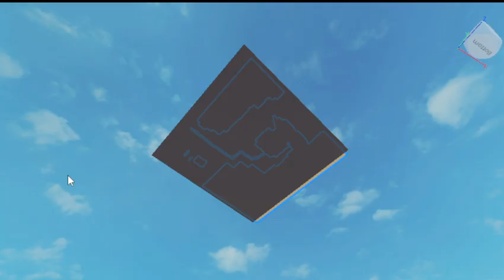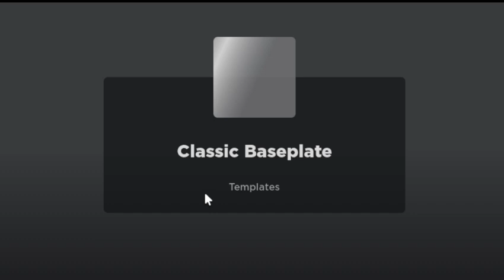how to make roblox goes BOOM by me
sub to kaka